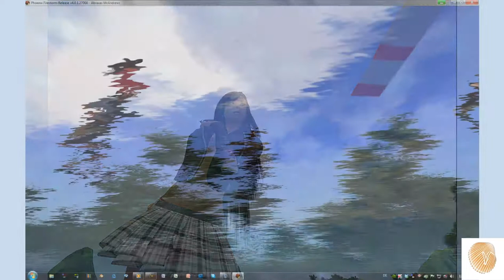Sandbox English!@VIRTLANTIS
VIRTLANTIS is a free resource and open community of practice for language learners and teachers in the virtual world of Second Life®. We offer free informal language learning activities for a growing number of languages including English, French, Spanish, German, Chinese, etc. All of our activities are offered free of charge by volunteer language teachers and/or native speakers.

Everyone is welcome to offer a language activity at VIRTLANTIS. We provide free resources and ongoing support. We also collaborate with and promote other language communities in Second Life.